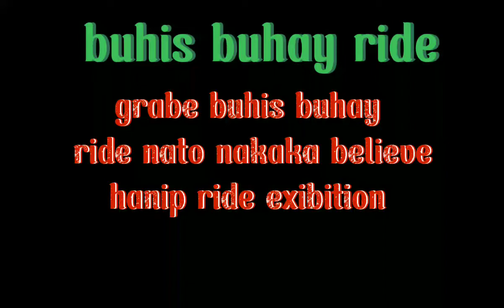buhis Buhay pag ride Ng motor husay at galing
Ang lupit mo pre
hayok tapaga mahusay galing rider ito
mga para magaling ride
wag ninyo gayahin ito